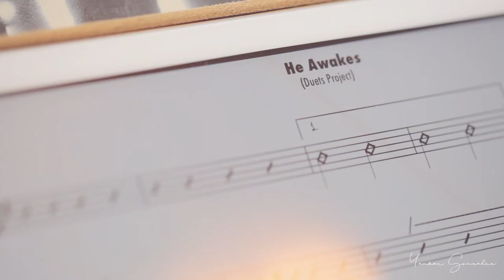JAZZ TROMBONE | He Awakes by Yankar R. Gonzalez feat. Charlie Perez (DRUMS/BRAZILIAN PERCUSSION)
+ONE is a Music project created by Jazz Trombone Yankar R. Gonzalez.  "He Awakes" is an original composition by Jazz Trombonist Yankar R. Gonzalez featuring the great PERCUSSIONIST Charlie Perez on DRUMS / BRAZILIAN PERCUSSION.

Video by:
The Boy and a Bird Photography